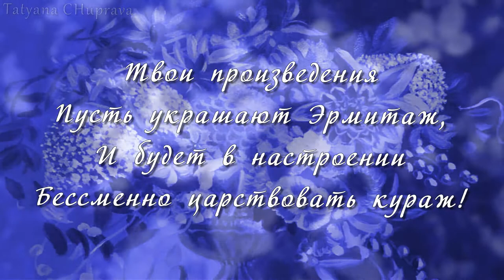МАРИНА, с днём рождения! Красивое видео поздравление для Марины.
Друзья, для тех, кто хочет узнать, как создать красивое видео поздравление
МИАМ (Международная академия Мастерства).
В этом поздравительном видео ролике, представлены творческие работы начинающего художника Марины  Лобовой.
Всего за 5 минут, с помощью трех эффектов, вы сможете создать красивое видео поздравление в программе ProShow Producer
Ваше поздравительное видео, будет лучшим подарком для друзей и родных .
Просмотреть видео ролик на YouTube,
▲Меня можно найти:
▲Мои Каналы:
Весь материал взят из интернет
 и принадлежит их авторам,
от всей души благодарю Авторов
 и желаю новых творческих идей.